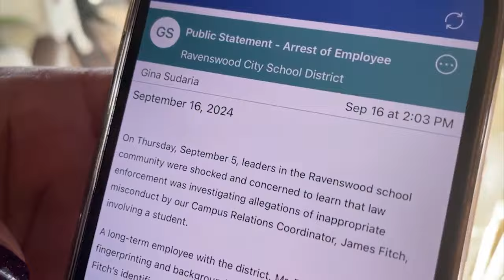East Palo Alto school employee arrested for lewd acts with a child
KRON4's Jack Molmud reports.